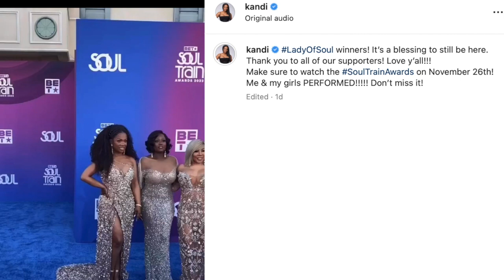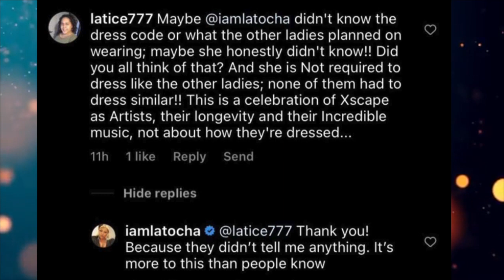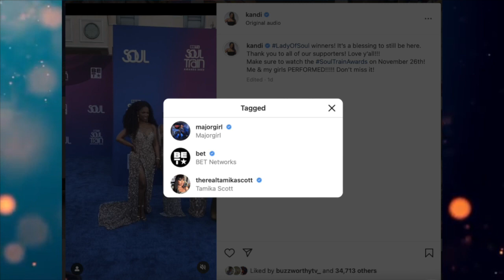Kandi Burruss RESPONDS To LaTocha Scott ‘Not Getting The Memo’ About Soul Train Awards Outfits